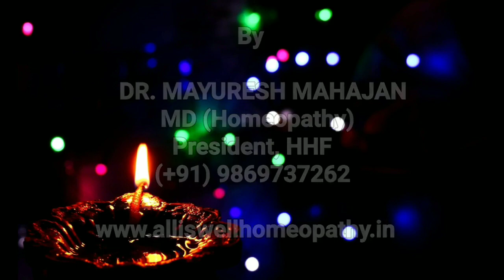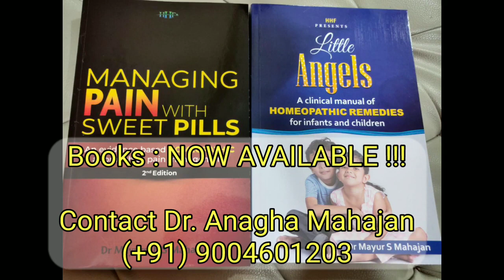Tarentula Hispanica - A Cunning, Manipulative, Malicious Side of It - Dr. Mayuresh Mahajan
Tarentula Hispanica Common Names: Tarentula, Spanish spider, wolf spider, hunting spider.

Tarentula is a remedy for an overstimulated nervous system, constant motion, and rapid movements. Intense inner restlessness is only relieved by exertion. Children needing this remedy are often labelled hyperactive while adults will be highly industrious or compulsive workers. They enjoy loud, rhythmic music, and will enthusiastically dance to it – sometimes to the point of wildness.

Types of convulsions, chorea, twitches and jerks fall within the sphere of this remedy. Physical pain or distress is often relieved by rolling from side to side and firm rubbing but light touch is disliked.

A high thirst for cold water and a desire for spicy foods is common. Open air improves symptoms. Children, and sometimes adults, may eat sand.

Mental-Emotional Symptoms
Hurried and rapid movements.
Slyness, cunning.
Sudden, violent, or destructive behavior – breaks or tears things.
Types of passionate mania and rages.
Dislike of, or aggravation from, strong, bright colours.
Limbs
Restless and fidgety.
Constant motion but lacks control. Types of chorea.
Restless legs.
Twitching and jerking.
Gastrointestinal Constipation with restlessness, anxiety, or rubbing of head against pillow.
Genitals and Libido Sensitive.
Hypersexual or promiscuous behavior.
Sleep Restless – tossing, turning, twitching or jerking.